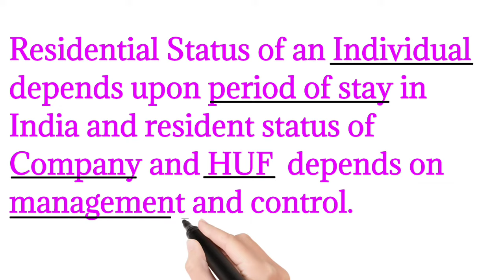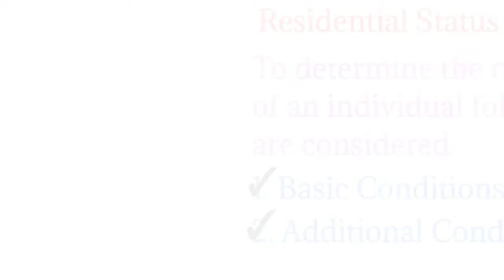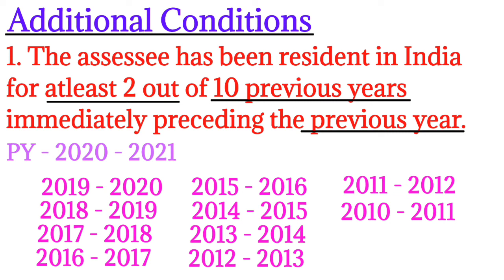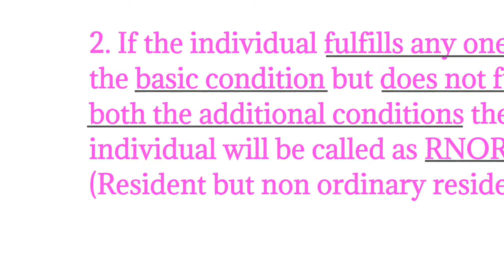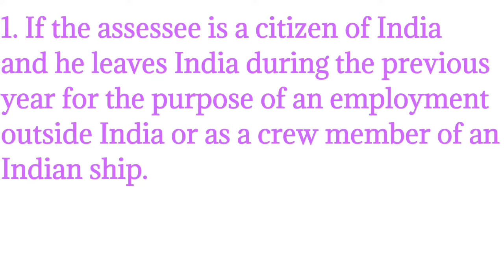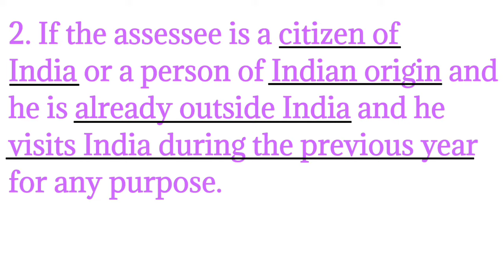Residential Status Of An Individual | How to determine residential status of an individual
Flow of video :-
Residential Status
Basic Conditions
Additional Conditions
How to determine Residential Status Of An Individual
Exceptions

Any particular topic suggestions for upcoming videos are most welcome. Comment how did you find the video, did it make your learning easy.

All the best for your exams students. GO ahead understand, learn and pass with flying colours.